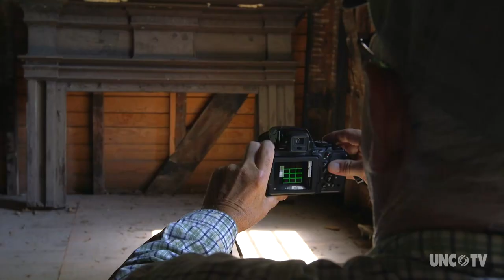My Home, NC | Watson Brown, Back Road Photographer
Watson Brown spent his career as a city planner in Raleigh, but always knew he would someday move back to his hometown of Tarboro. After retirement, Brown started going on back road journeys to take pictures of old abandoned houses and structures that speak to a disappearing past in eastern North Carolina. To the delight of his fans and followers, Brown turned his hobby into photographic works of art.